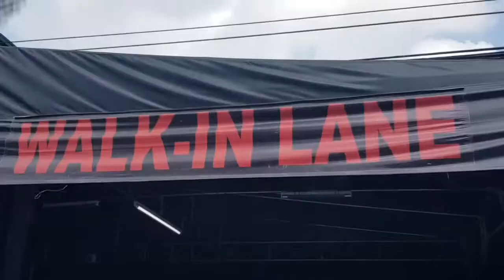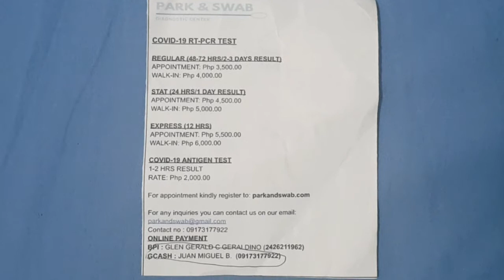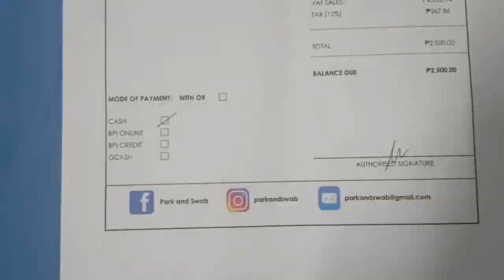PARK AND SWAB || RT-PCR || ANTIGEN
Thank you so much my ever-supportive and generous best friend @P&Q Grind for everything, so IF YOU'RE NOT HER SUBSCRIBERS YET PLEASE DO CONNECT.

ALSO, to my other members:
TRUNKSTER BESTFRIEND MEMBER

TRUNKSTER FANATIC MEMBER
@Micheline Gundersen
@BEA MASON SIMPLE LIFE
@OyonG 36

TRUNKSTER SOCIETY MEMBER
@P&Q Grind
@Jollyboobeez VegasLand
​@Jep Tsup Tsup
@Tin Amor
@Jonathan Eleponio
@Evelyn Ciocon
@Auntie Weng in Miami
@Faith F25
@The Sibayan Tres Marias

SHOULD YOU WISH TO JOIN & GET ACCESS TO MR. TRUNKS PERKS JUST CLICK THE JOIN BUTTON AND CHOOSE ONE OF THE OPTIONS.

TRUNKSTER BESTFRIEND   PHP 899.00 /USD 14.99
TRUNKSTER FANATIC          PHP 129.00 /USD 4.99
TRUNKSTER SUPPORTER    PHP   99.00/USD 3.99
TRUNKSTER SOCIETY          PHP    49.00/USD 1.99